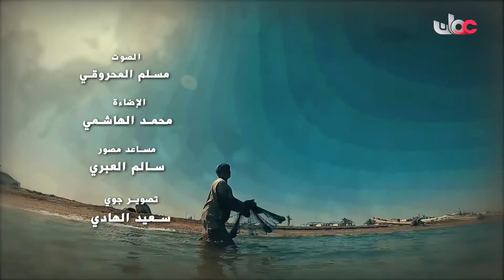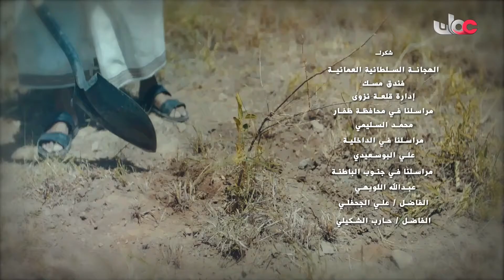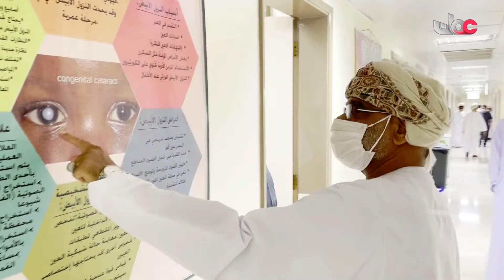برنامج الحادي يستضيف الدكتور عبداللطيف بن حسين الرئيسي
جميع الحقوق محفوظة لتلفزيون سلطنة عمان